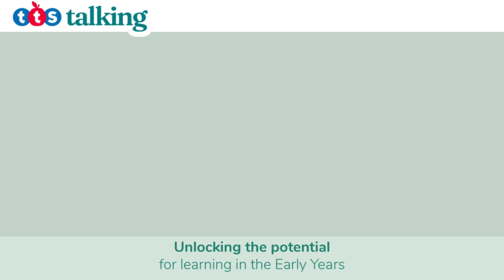Episode 1 | An introduction to Inclusive Practice with Dr. Sharon Colilles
For the first episode of this season, Shaddai Tembo is joined by Dr. Sharon Colilles, a senior lecturer in Early Childhood studies at Bath Spa University and associate trainer for Early Education. To kick off the first episode of season 3, Shaddai and Sharon introduce what inclusive pedagogy is and why this is so important in the early years.

Sharon shares her perspective on inclusion and why it’s critical to consider each diverse learner individually. Ensuring their voice is heard and their perspective on decisions that are made about them within the curricular. Sharon adds that it is important to lead with a rights-based approach while also incorporating play as a vehicle for ensuring individual rights are maintained.

Please note: When referencing the speaker's views, theory and work for the development of your own materials, please ensure the academic reference of the speaker is cited.⁣⁣